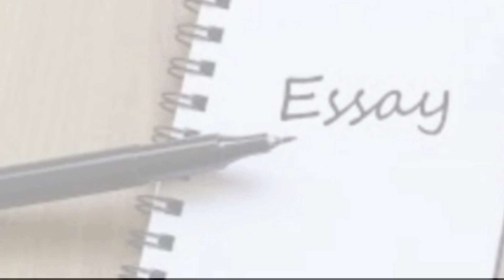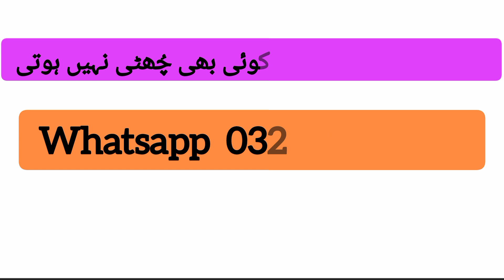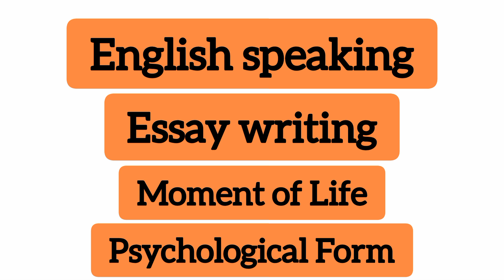Pma 153 Initial interview 3 new changes | 153 Pma long course initial interview Tips and preparation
This video is about PMA 153 long course initial interview and new changes in initial interview
Procedure of initial interview
essay writing before initial interview, initial interview english speaking topic, initial interview merits and demerits, pma initial interview hobbies and sports.